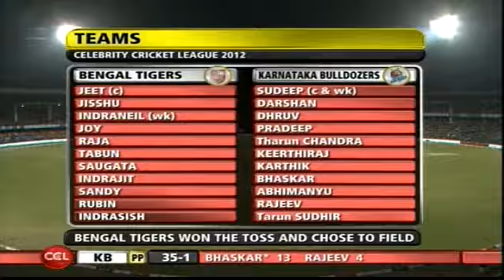CCL 2 Bengal Tigers Vs Karnataka Bulldozers Inngs1 Over 5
CCL-2 Match Karanataka Bulldozers Vs Bengal Tigers, Celebrity Cricket League 2 Match Karanataka Bulldozers Vs Bengal Tigers,
CCL Season 2 Match MumbaiHeroes Vs Chennai Rhinos, CCL Season II Match  Karanataka Bulldozers Vs Bengal Tigers